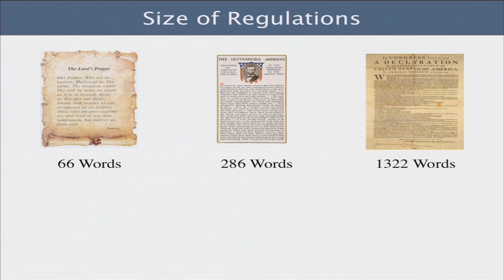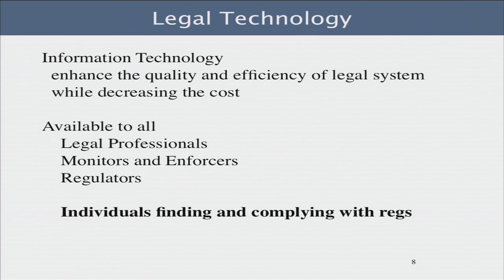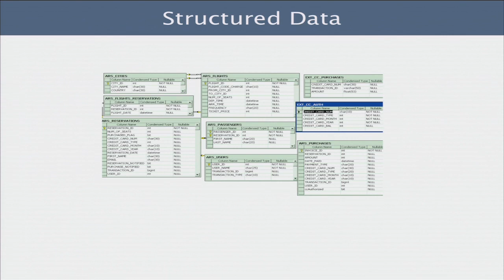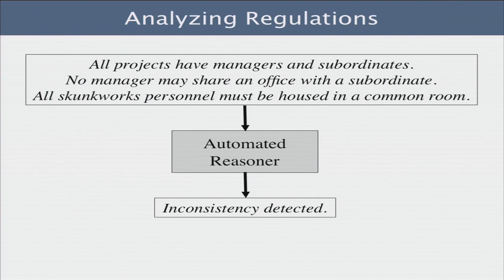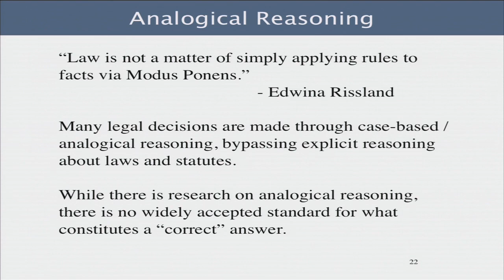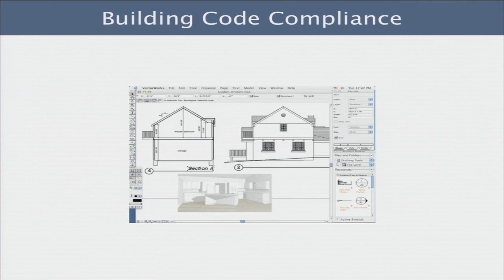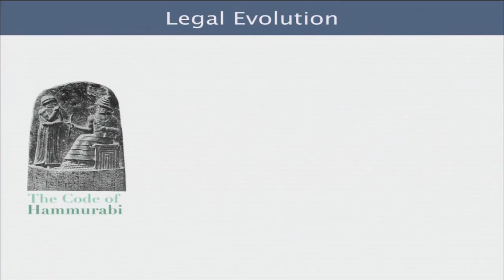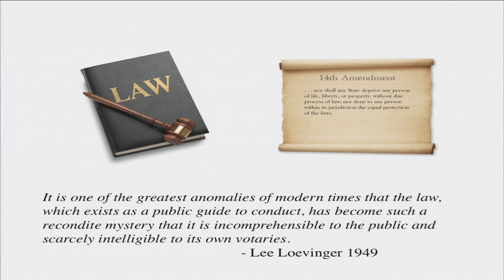FutureLaw 2014 | Closing Keynote with Michael Genesereth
On May 2, 2014, CodeX: The Stanford Center for Legal Informatics hosted its second annual FutureLaw Conference bringing together leading thinkers, entrepreneurs, investors and technologists that are experimenting and actively working to re-architect the future of the law.
The closing keynote address "The Cop in the Backseat -- Embedding Law in Everyday Life" was delivered by Michael Genesereth.